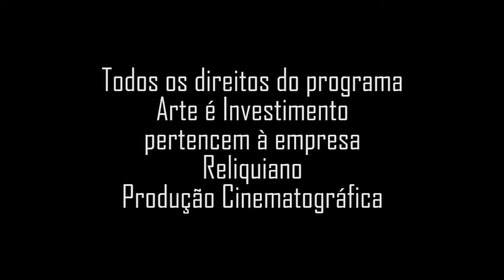João Carlos Goldberg, escultor, sobre seu trabalho.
Programa: Arte é Investimento;
Data: Ago/1989;
Apresentação: Soraia Cals;
Produção: Nelson Priori;
Resgate de Memória: Jorge Priori.

Links:
João Carlos Goldberg